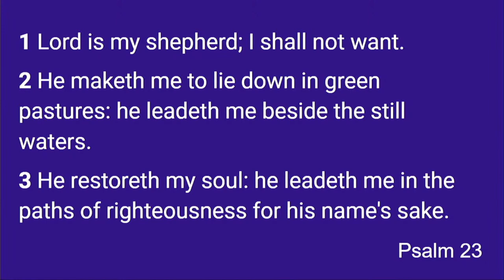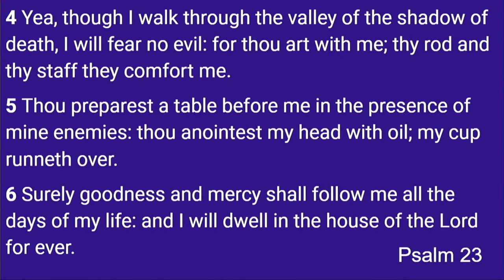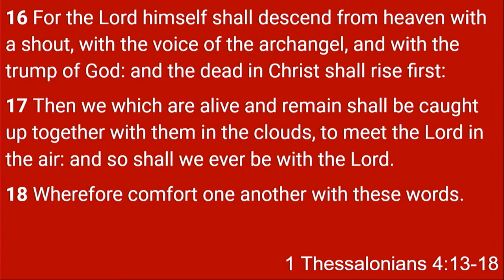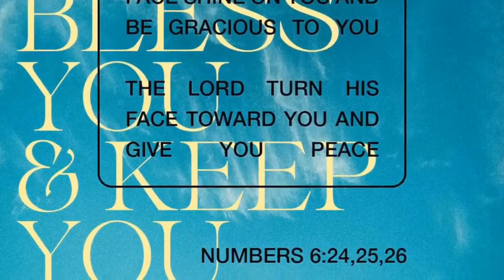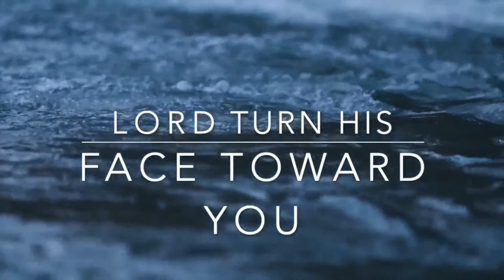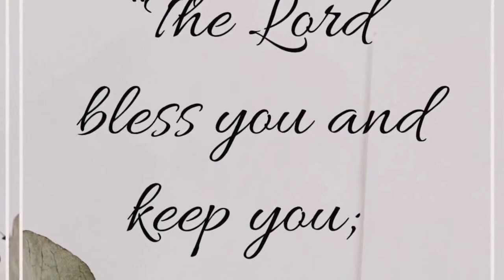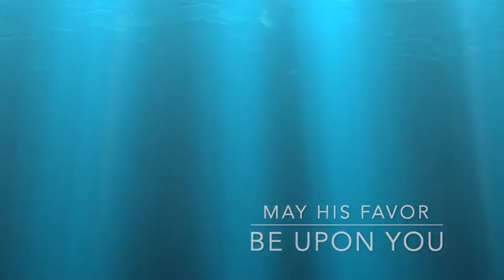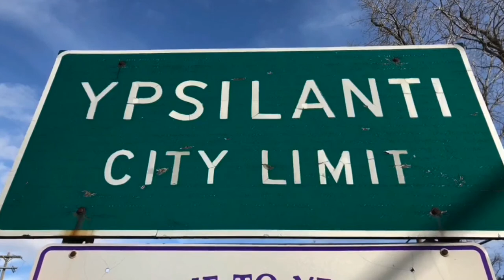Mayme Johnson Homegoing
Enter to WORSHIP